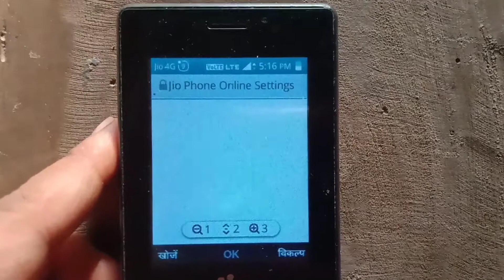🔥 Jio phone me dark mode theme kaise enable Karen @mobile and computer tech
○ नमस्कार दोस्तों
○ आप सभी का स्वागत है हमारे यूट्यूब चैनल Mr blank Techy में तो आज के इस वीडियो में हम लोगों ने सीखा अपने 🔥  🔥 तो यदि आपको आज का यह वीडियो पसंद आया होगा तो वीडियो को एक लाइक 👍और चैनल को सब्सक्राइब🔔 जरूर से कर दीजिएगा तो मिलते हैं एक और नए कमाल के वीडियो के साथ
      Website credit -  mobile and computer tech